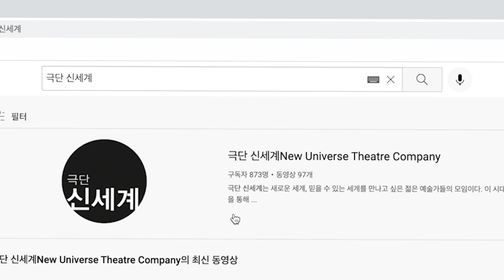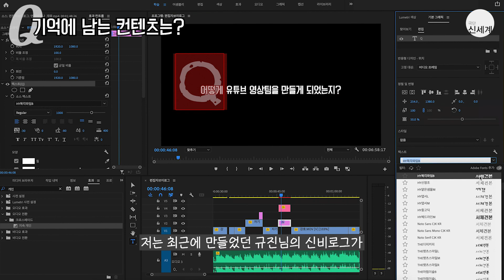[신비로그] 극단 신세계 비하인드 브이로그 ⎸special ep. 극단 신세계 영상팀 ⎸special ep. NUTC Video Production Team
❓극단 신세계 유튜브 컨텐츠는 도대체 누가 어떻게 만드는 걸까❓

✨신비로그✨의 정말정말 마지막 이야기! 극단 신세계 영상팀을 소개합니다😁

NUTC Behind the Scenes Vlog, ✨NU-V-Log✨
THE LAST EPISODE! Introducing NUTC's editing team😁